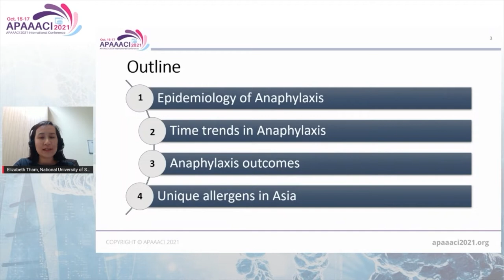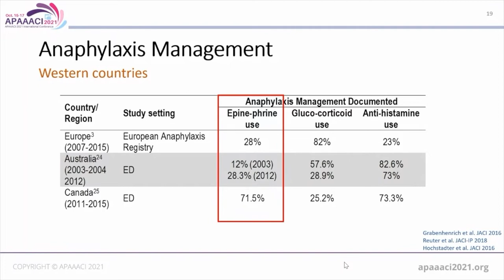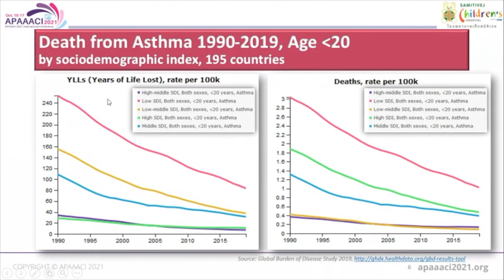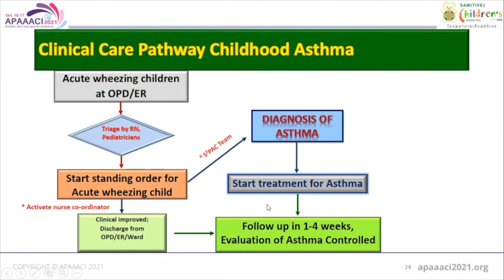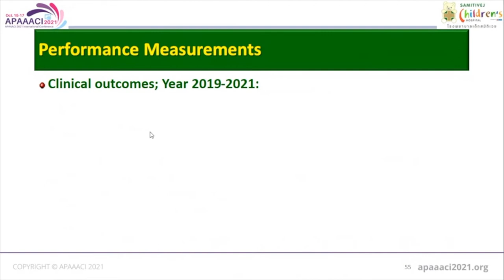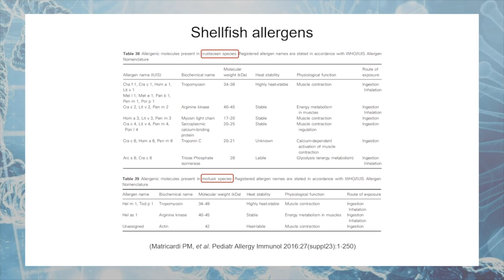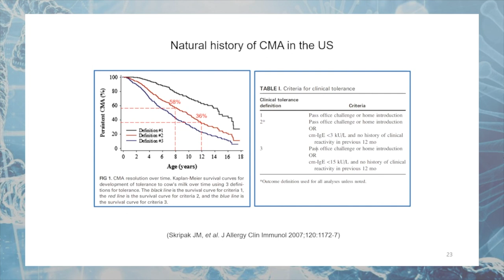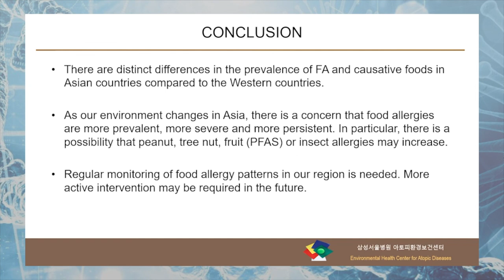APAAACI 2021 International conference - Pediatric Allergies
APAAACI 2021 International conference
15th -17th of Oct 2021
Day 2 - Symposium 9: Pediatric Allergies